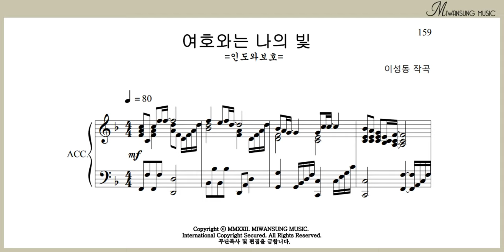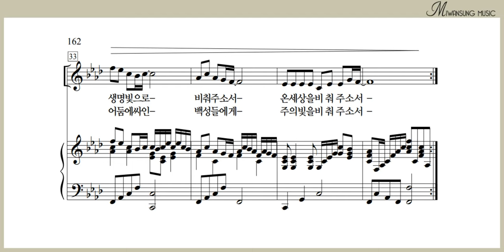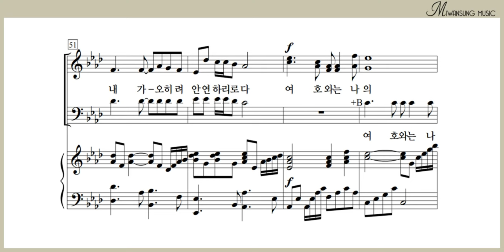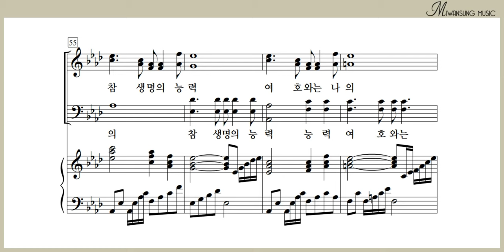여호와는 나의 빛 / 테너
쉽고 은혜로운 찬양 9집 / 여호와는 나의 빛 / 테너